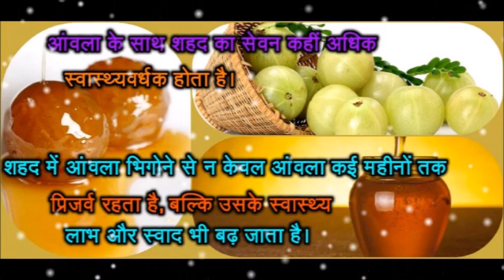8 अद्भुत फायदा शहद में डूबे आंवले का | Amazing Health Benefits Of Amla Soaked In Honey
Amazing Health Benefits Of Amla Soaked In Honey.

शहद में डूबे हुए आंवले खाने के लाजवाब फायदे - बालों को बनाये हेल्‍दी,एजिंग के लक्षण को रोकें,लिवर को मजबूत बनाये और पीलिया रोकें,पाचन समस्याओं में लाभकारी,अस्थमा से बचाव,सर्दी, खांसी और गले के संक्रमण को दूर करें, शरीर से विषाक्त पदार्थों को बाहर निकालें